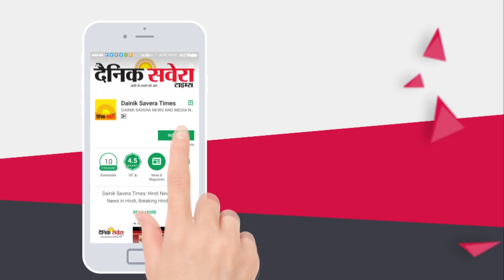Faridkot Cricket के मैदान में Kisan की बेटी